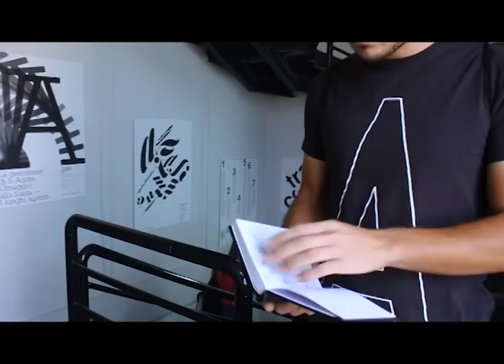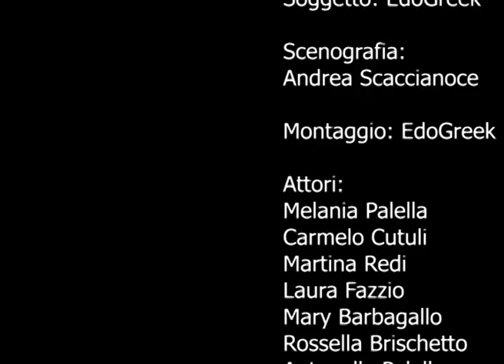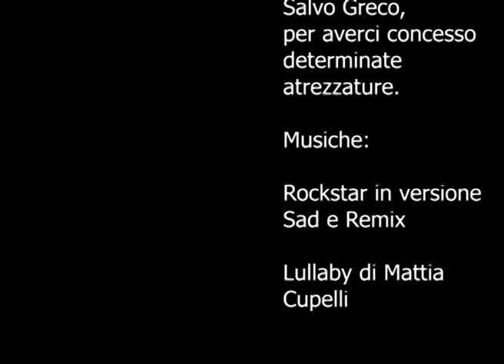"La Melodia dei Dubbi"- CORTOMETRAGGIO || SHORT FILM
Cortometraggio "La Melodia dei Dubbi"
Realizzato da:
Andrea Scaccianoce
Giuseppe Calanna
Edoardo Greco